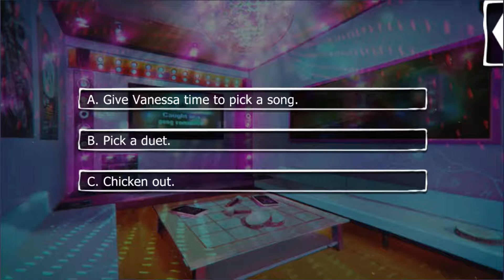Vanessa Season 2 Episode 8